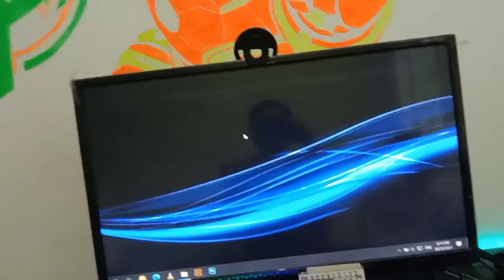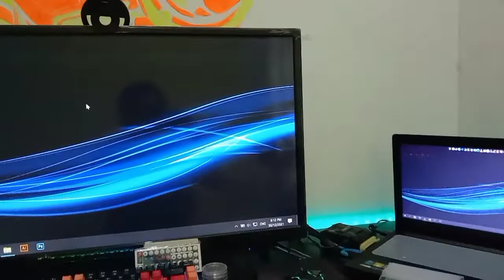VLOG #1 : CUBA REPAIR/UPGRADE PC LAMA! DAN HASILNYAAA .......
Aku cuba nak repair PC lama ni. Lebih kurang dah lebih 10 tahun dah. Tapi hasilnya tidaklah memberangsangkan. Huhuhuhu... Tak mengapalah, rezeki lain ada. Amiiinnn...

(Provide CCTV jugak)

Music : calm background music I use in my vlog montage (*FREE* no copyright)